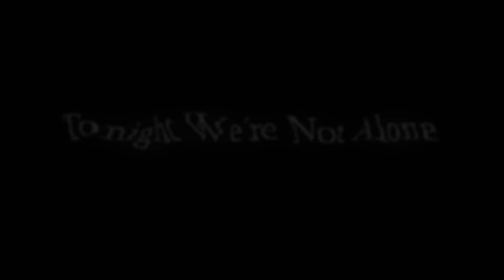[SFM FNAF] Bonnie Need This Feeling - The FNAF Movie (Old Memories FNAF Song Animation)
FNAF Movie. Bonnie need this feeling 3 animation in 1. SFM FNaF Bonnie animated 3d video with a sad story about animatronic Bonnie and Springtrap. Watch this horror family roblox bob animation fnaf song video.

This video is based on the game Five Nights at Freddy's by Scott Cawthon.
Games and universes we Animated:
Hello Neighbor, Bendy and the Ink Machine, Baldi basics, Baldi basics, Baldi Basics Remastered, FNAF (Five Nights at Freddy's), Cuphead, Granny, Undertale (Sans and Papyrus), Minecraft, Poppy Playtime (Huggy Wuggy) and many more.